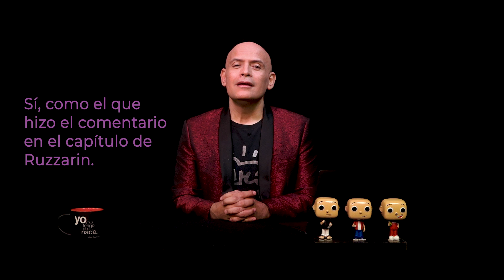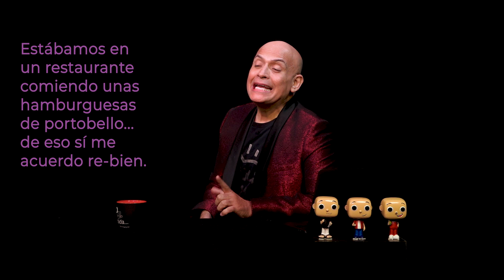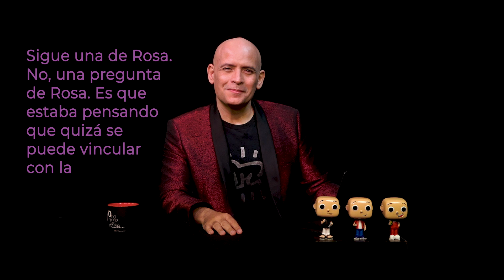16 Mientras me quede voz - Comunidad, criterio, danza, disciplina, talento, rock, rendimiento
Es importante entender que en mis redes, para que se respete algún comentario, tiene que cuestionar a las ideas, no a la persona que las difunde. Hay que utilizar -además de hechos, razones y datos- CRITERIO para señalar las generalizaciones, las inexactitudes, las malas interpretaciones o las estupideces.

Invitados:
Laura Morelos
Óscar Burgos (hijo)

Idea Original y Dirección
Odin Dupeyron

Producción y Coordinación de talento
Idalia Damián Azcoitia

Jessica Cano Mendoza

Foro
Rafael Zozaya